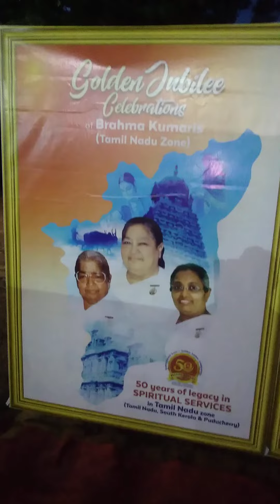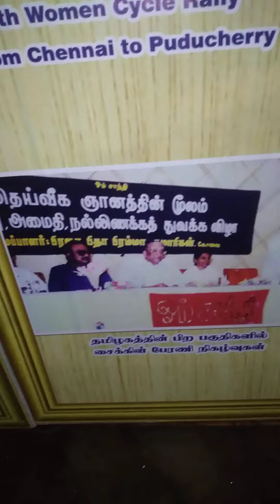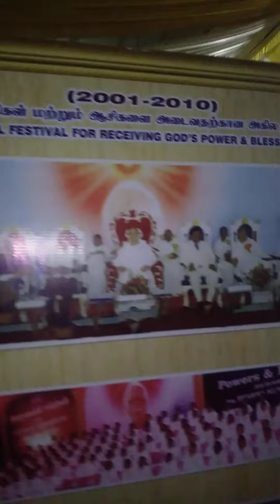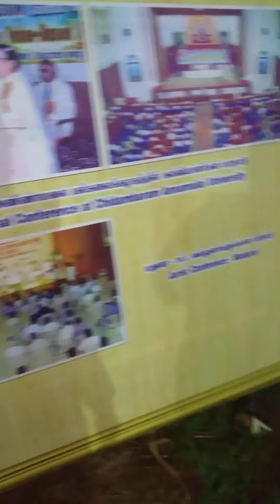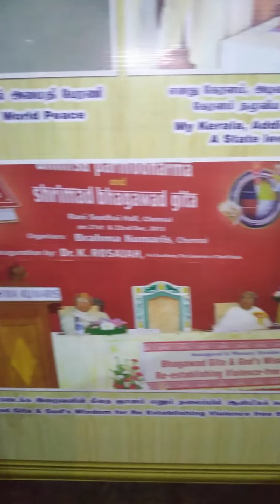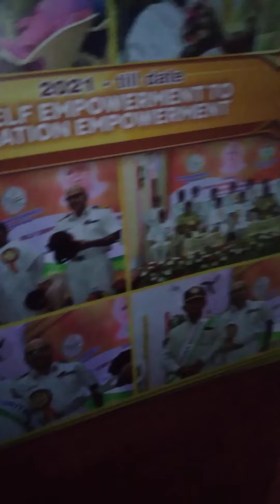50 வது ஆண்டு விழா ஈஸ்வரிய சேவை தமிழ்நாடு